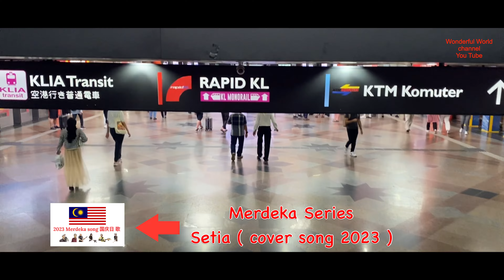Merdeka Series ( KL SENTRAL ) Malaysia 吉隆坡 火车总站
国庆日系列 吉隆坡 火车总站
Merdeka Series ( KL SENTRAL ) Malaysia